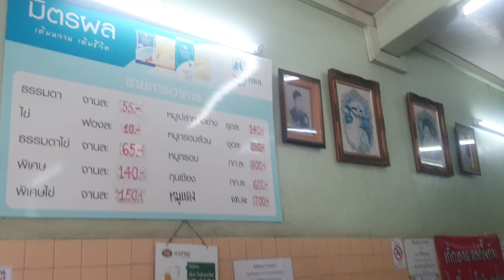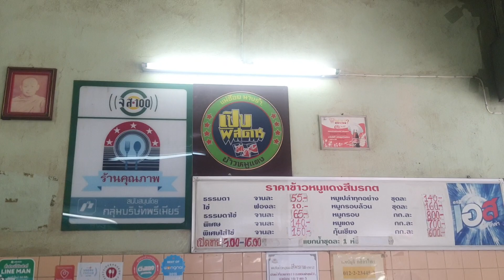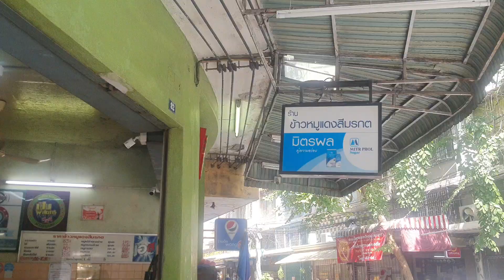พาเที่ยวร้านดัง ชิมหมูแดงสีมรกต ใกล้หัวลำโพงเยาวราช คนแน่นจนล้นเลยวิ